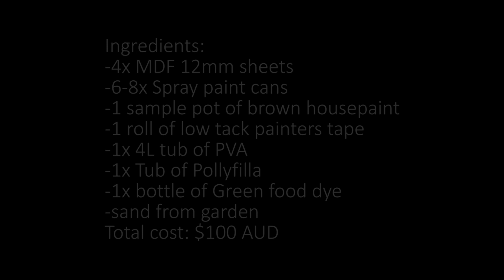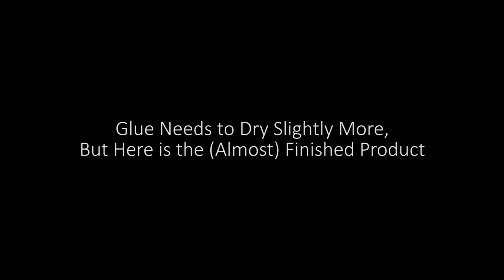40k Kill team board build timelapse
Built for a school skirmish club

Ingredients:
-4x MDF 12mm sheets
-6-8x Spray paint cans
-1 sample pot of brown housepaint
-1 roll of low tack painters tape
-1x 4L tub of PVA
-1x Tub of Pollyfilla
-1x bottle of Green food dye
-sand from garden
Total cost: $100 AUD